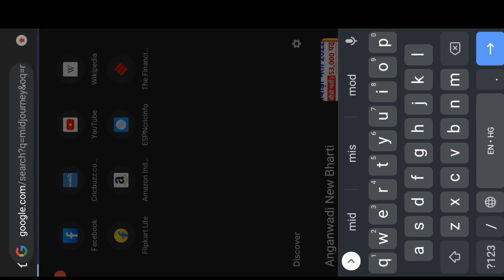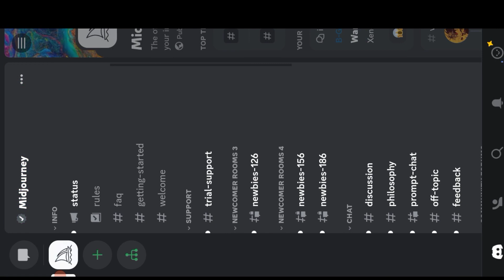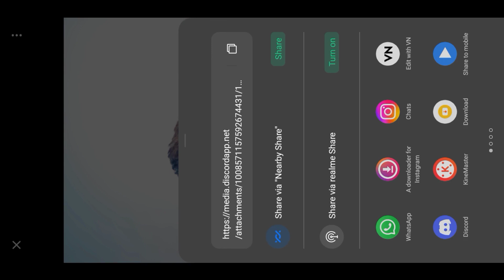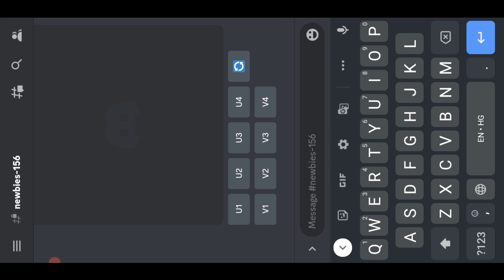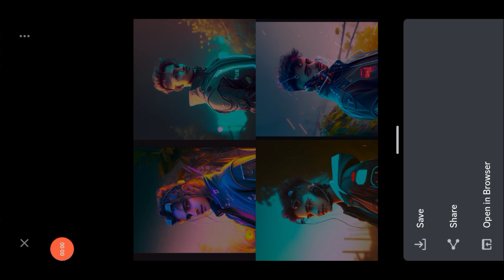generate AI images fast || new viral midjourney AI abdar photo editing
midjourney edit image
ai photo editing
midjourney photo editing
photo editing

             • 🆃🅷🅰🅽🅺   🆈0⃣🇺  🆂🇴  🅼🇺🅲🅷 •

〓 KEYWORDS —≽
New Viral Midjourney Ai Avater Photo Editing Tutorial
How To Make Images Using Midjourney AI
turn yourself into artwork using AI
midjourney V4 tutorial
how to create image by imagination
মোবাইল দিয়ে রোবট ব্যবহার দুর্দান্ত আর্ট তৈরি করুন
how to edit photo by midjourney Ai
midjourney photo editing
midjourney kids photo editing in discord app

Tushar paramanik
From - West Bengal, Purulia ( India )

        • 🆃🅷🅰🅽🅺   🆈0⃣🇺  🆂🇴  🅼🇺🅲🅷 •